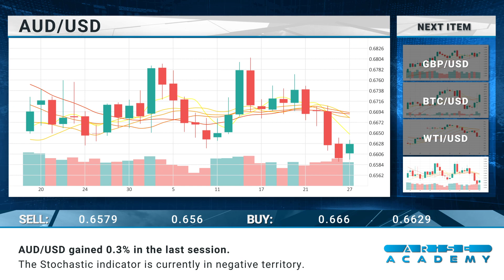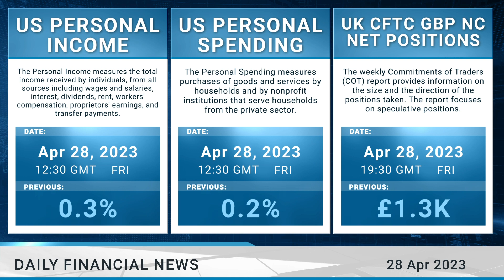Arise Academy Daily financial news 28 04 2023